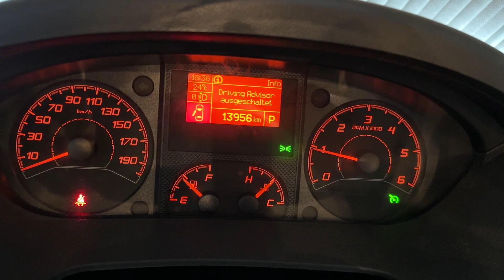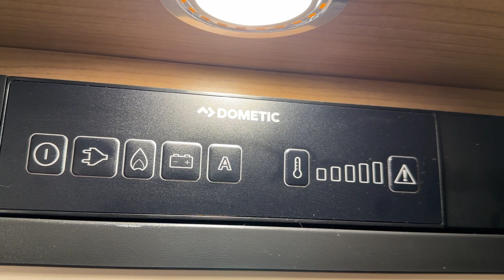MALIBU 140PS 9Stufen Automat Fiat Ducato Malibu 600 Navi Kamera GAS-Crash-Ventil (Kastenwagen) VAN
link zum Inserat